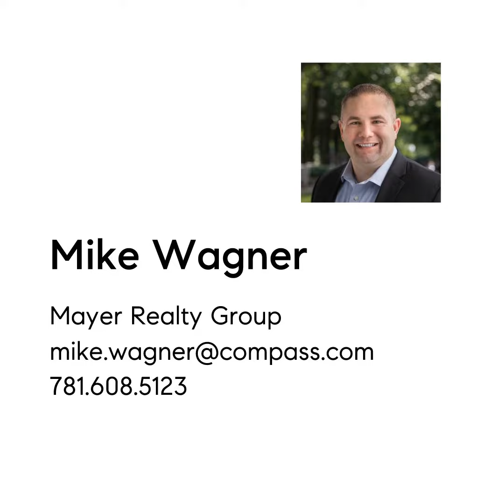19 Colonial Road, Dover, MA 02030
I am pleased to offer you 19 Colonial Rd. This sprawling Cape style house is constructed in all brick and nestled in the back of a cul-de-sac neighborhood. The property offers an acre of land, a large stone patio, and an in-ground pool. The house just completed an extensive renovation to include a new roof, new central ac system, upgraded electrical, recessed lighting, new hardwood floors, professional landscaping, freshly painted all throughout, new home office, closets upgraded, marble tiled flooring for the foyer, laundry room, and primary bathroom. Enjoy 4 newly updated bathrooms and an updated chef's style kitchen complete with large center island, new stainless steel appliances, and quartz countertops. The house is perfect for entertaining guests or family. Enjoy an impressive finished basement with new flooring, lighting, full bathroom and custom bar area. The town of Dover offers low property tax rates and an excellent school system. Showings start at first open house!